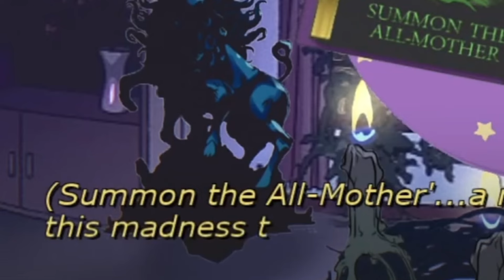Bae Lost her Mind meeting new Eldritch Mommy in Sucker for Love 2... 【Baelz / Hololive EN】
Source: ≪Sucker for Love: Date to Die For≫ WE ARE SO BACK.

Shiori Novella Ch. hololive-EN
Gawr Gura Ch. hololive-EN
Mori Calliope Ch. hololive-EN
Takanashi Kiara Ch. hololive-EN
Watson Amelia Ch. hololive-EN
Nerissa Ravencroft Ch. hololive-EN
Koseki Bijou Ch. hololive-EN
Ninomae Ina'nis Ch. hololive-EN
Ouro Kronii Ch. hololive-EN
IRyS Ch. hololive-EN
Nanashi Mumei Ch. hololive-EN
Hakos Baelz Ch. hololive-EN
Ceres Fauna Ch. hololive-EN

Other Hololive Clippers - Sushi, Osekkaiおせっかい, Kanauru, Sashimi, HoloSimper Ch., Daily Dose of Hololive EN,  Nerrev, Gomi Simpington Ch.,  2ManySnacks